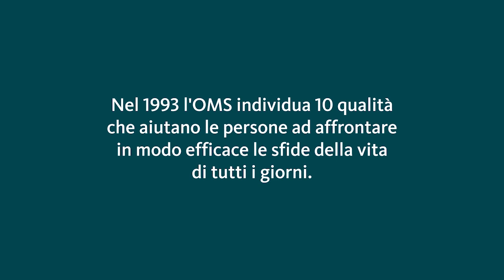Problem solving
Problem solving: L'abilità di risolvere missioni impossibili – Come il coleottero stercorario ha salvato l'Australia